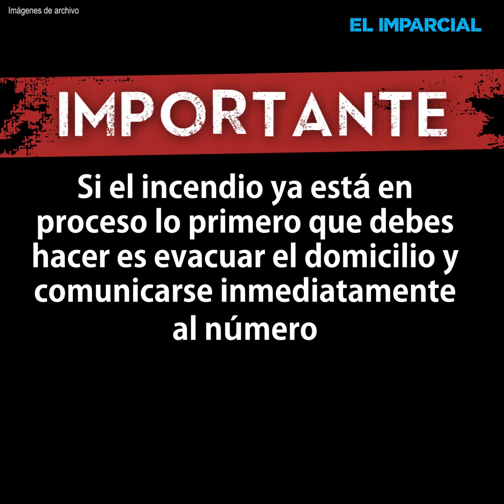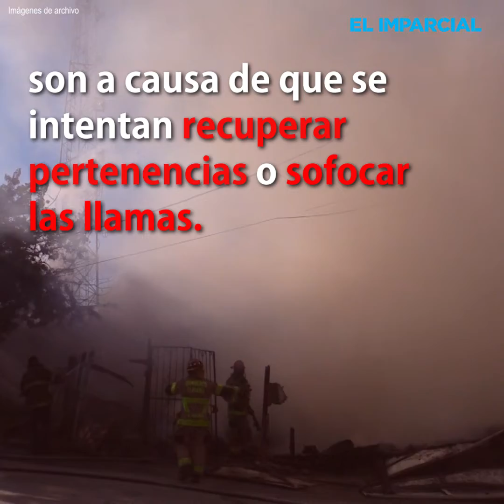Prevención de incendios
Durante la temporada de vientos de Santa Ana, es muy importante priorizar el prevención de incendios en las viviendas.